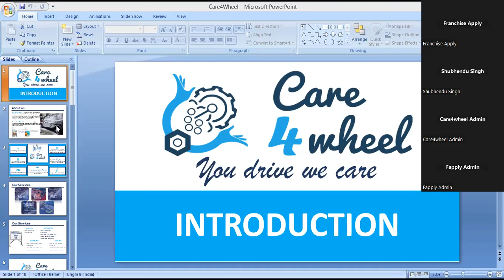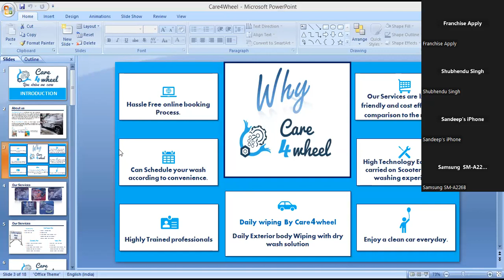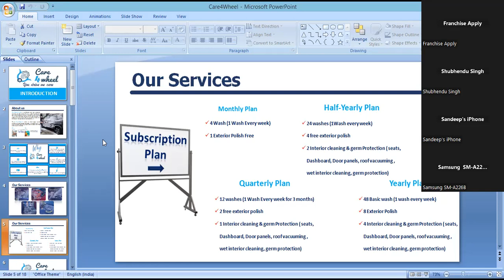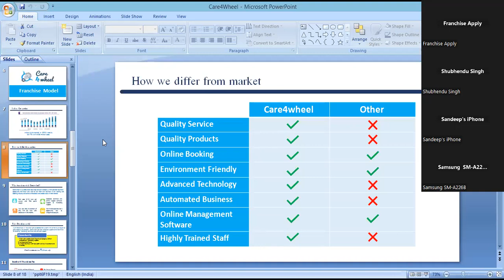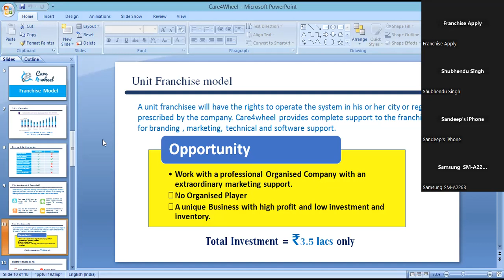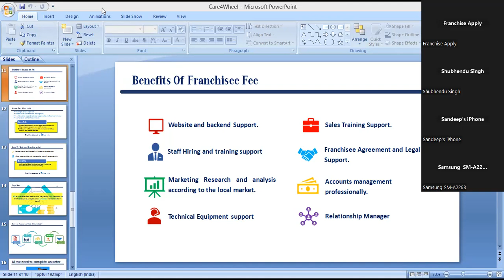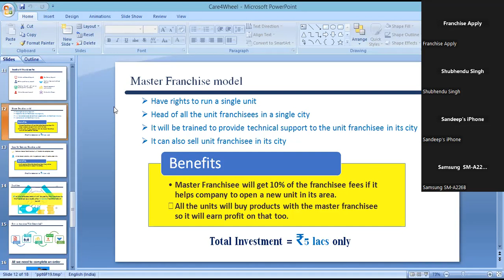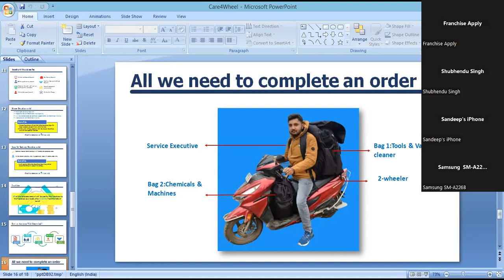Doorstep Car Wash Franchise Business | Care4wheel | Business Opportunity | Franchise Apply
About Care4wheel :-Inviting franchisees from all over india for doorstep car wash & detailing business.
Care4wheel Services Pvt Ltd started in the Year Mid 2020 with an objective to provide Four wheeler cleaning and detailing services at Door Step. With Highly professional Service Executive , Sales Team and other Team members , We are not only able to provide service at door step but with a service filled with commitment and efficiency.

Our Mission :- To reach out the maximum people with
1. Affordable price
2. Highly professional Service
3. At most customer satisfaction

Our Vision :-To become the specialized and monopoly in cleaning and detailing services at door step for Four wheeler .

Our Best Quality Services:-
1. Basic Wash
2. Wash + Polish
3. Rubbing Compund
4. Deep Interiror Cleaning
5. Daily Wiping

OUR SUPPORT SYSTEM:-
(A) Initial and Ongoing Training Programs
(B) Marketing/Advertising Assistance
(D) Web & Online Support
(E) Operations & Technical Support
(F) Support Integrated POS System
(G) Help you Find Clients

Why Care4wheel Franchise ?
(A) Unique Business Model.
(B) Excellent Margin.
(E) Regular Research & Development On Latest Car wash & Detailing Services.
(D) Branding & Markeintg Assistance From Brand Side For Increase The Footfalls.

Brand Franchise Advantages :-
(A) Low Cost & High Return Business Model
(B) Established Brand
(D) Unlimited Growth Opportunity
(E) Best Earning Business Opportunity
(F) Best Performance.
(G) Complete kKnow How Of Business
(H) Management Support.

Brand is offering franchise opportunity Pan India
Team - Care4Wheel